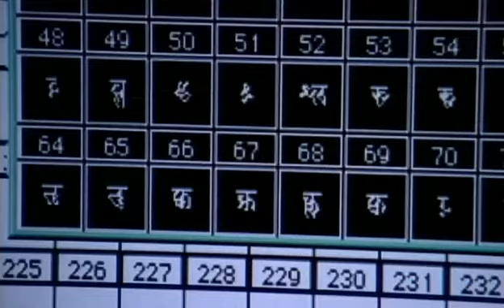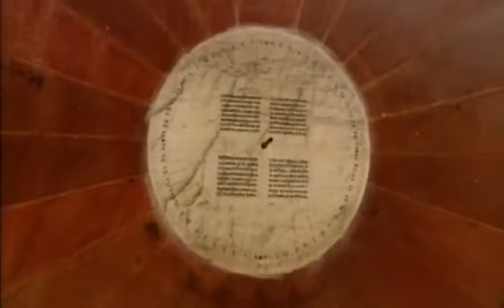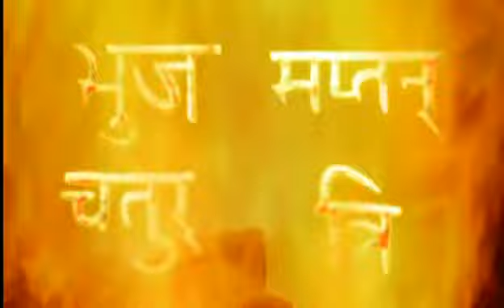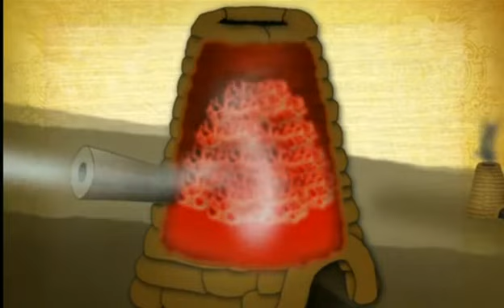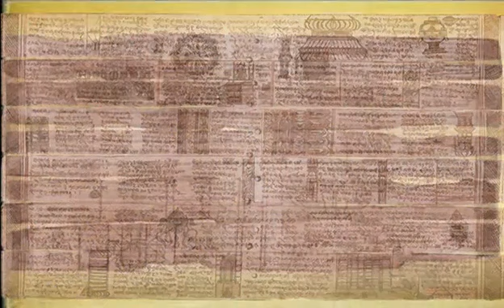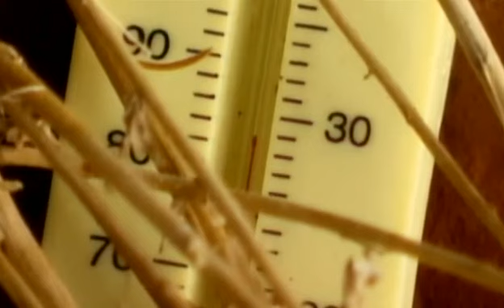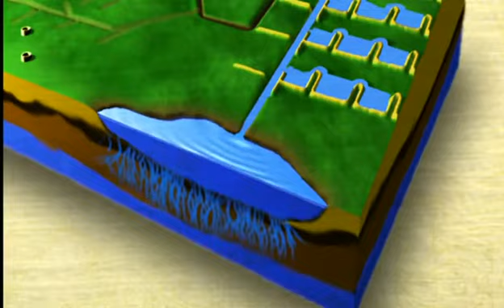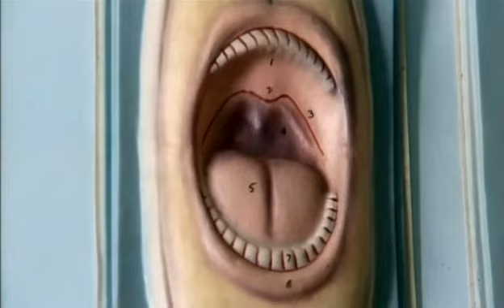Ancient Indian science